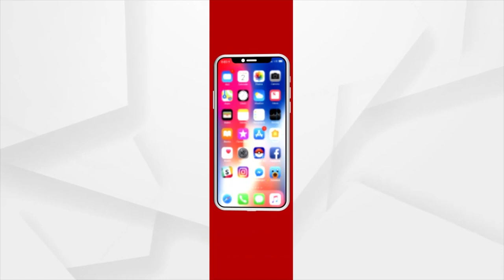Odisha Panchayat Election: Dharmendra Pradhan's Instruction for BJP to do Digital Campaigning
In the panchayat, there will be digital clashes. Mobile will be the primary means of communication. The three main parties- BJP, BJD and Congress will communicate with public via social media. BJP Zilla Parishad candidates have received advice from Union Minister Dharmendra Pradhan. At the virtual meeting, Dharmendra's guru mantra was delivered to district council candidates as well as senior party leaders. Prime Minister Narendra Modi's contribution to Odisha should be prioritized through door-to-door and phone-to-phone campaigns.